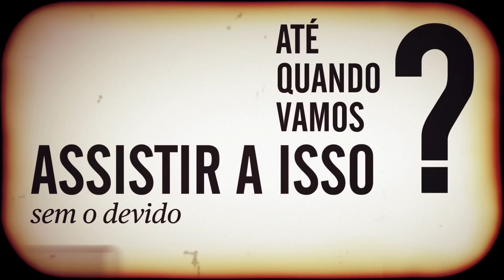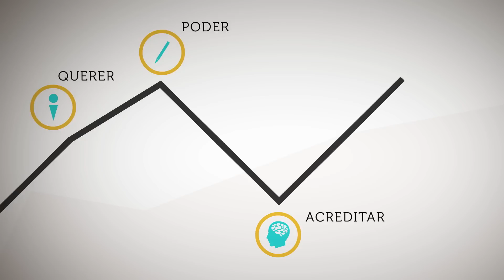A hora da Educação - Todos Pela Educação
Panorama da situação da Educação Básica no País e caminhos para a melhoria da qualidade do ensino, rumo ao cumprimento das 5 Metas, Bandeiras e Atitudes.